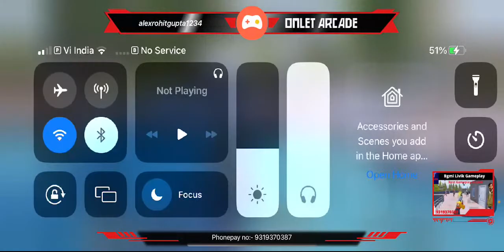Alex rohit gupta lige game play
new update bgmi|bgmi new update kaise kare |bgmi new update kaise kare today |bgmi news update today

bgmi update
bgmi new
bgmi news update today
bgmi new season date
bgmi next update
bgmi latest version
bgmi 1.6 update
pubg bgmi new update
new bgmi
bgmi news update
bgmi new version
battlegrounds india new update
new update of bgmi
bgmi update news
bgmi new update link
1.6 bgmi
battleground mobile india new update link
pubg bgmi 1.6 update release date
update bgmi 1.6
battleground mobile india new update 1.6
pubg mobile india 1.6 update
battleground mobile india 1.6 update release date
battleground mobile india update version
pubg bgmi 1.5 update
battleground mobile india update 1.5
pubg 1.6 release date
pubg bgmi 1.6 update
battleground mobile india new update 1.5
battleground india 1.5 update
battleground india 1.6 update
battlegrounds mobile india 1.5
battleground mobile 1.6 update
pubg mobile india new update 1.6
pubg india 1.6 update
pubg india update 1.6
battleground mobile india 1.6 release date
battleground mobile india update 1.6 link
battlegrounds update 1.6
battleground mobile india 1.6 update official
new update pubg 1.6
battleground mobile update 1.6
pubg bgmi 1.6
1.5 battleground mobile india
bgmi pubg 1.6 update
pubg bgmi 1.5
battleground mobile india new update play store
bgmi 1.6 update release date play store

                                                                     Highlights Today
bgmi update news today
bgmi new update kaise kare today
bgmi shorts
bgmi shorts video
bgmi new update apk download
pubg mobile
tap tap bgmi update
tap tap
tap tap bgmi
bgmi new update 2.2 download
bgmi new update 2.1 download
bgmi new update date 2022
bgmi new update 2.2 apk download
bgmi obb file download
suhail ytr
bgmi ban in india
bgmi new update 1.9 download link
bgmi upcoming update
bgmi new update size for ios
tap tap
tap tap bgmi
BGMI
bgmi new update
pubg vs bgmi
bgmi game play
bgmi gameplay
how to increase kd in bgmi
how to level up fast in bgmi
bgmi sanohok gameplay
bgmi new update
1 vs 4 clutch
best bgmi gameplay
pubg 1 vs 4
bgmi ban
bgmi ban video
trending video
red Zone gaming
bgmi crate opening
pubg new premium
noob speed hacker in bgmi
best gameplay
alex rohit gupta fast kills